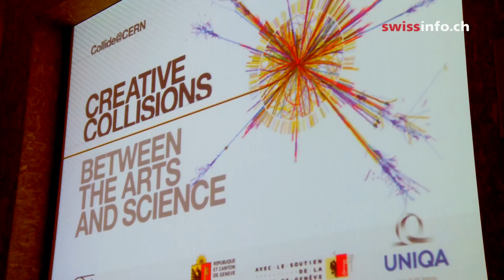Big Bang theory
The sky is the limit for some artists: and for the physicists the world as we know it is often not enough. So who is more spaced out? The artist or the scientist? At Cern on the outskirts of Geneva, the first artist in residence at the world's largest particle physics laboratory has helped smash culture and science together. (Raffaella Rossello, swissinfo.ch)